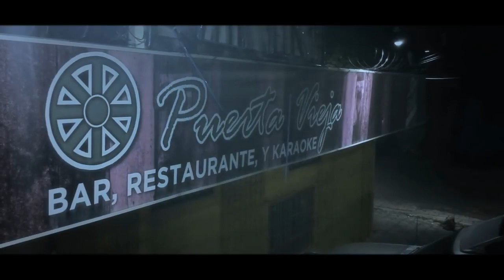Cuando Fuimos Amantes Nelson Castro (Nelbany) Video Oficial